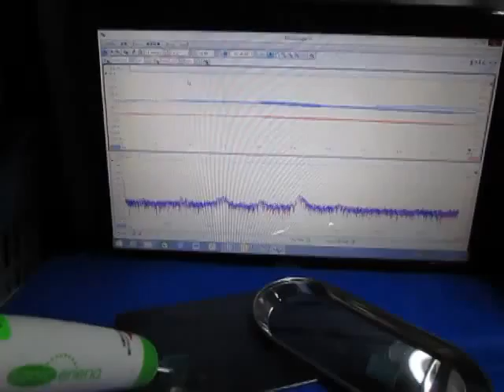超音波実験・Ultrasonic experiment